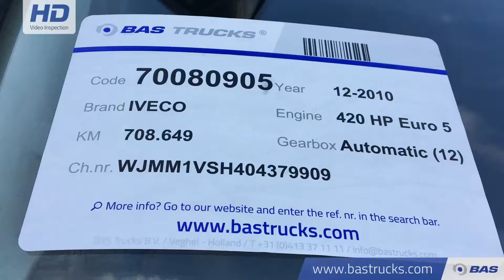70080905 IVECO Stralis AS440S42 4X2 EEV German-Truck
IVECO Stralis AS440S42  4X2 EEV German-Truck